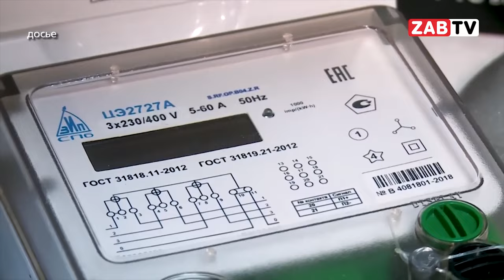Давайте разберёмся: как Осипов и Неверов газифицировали миллиарды рублей